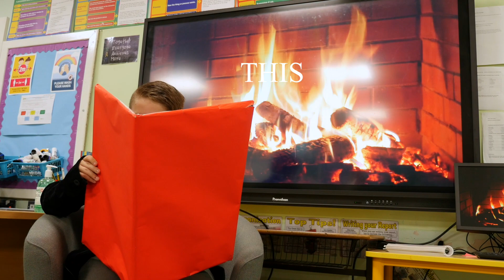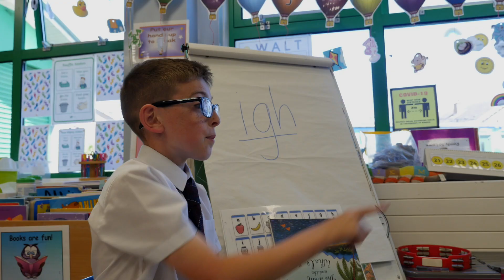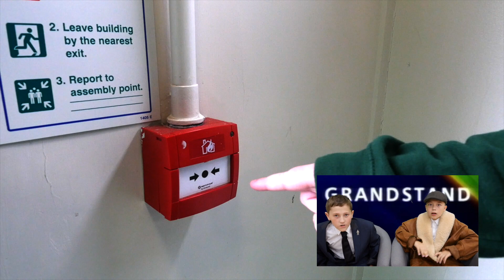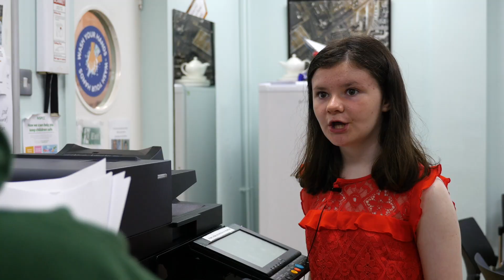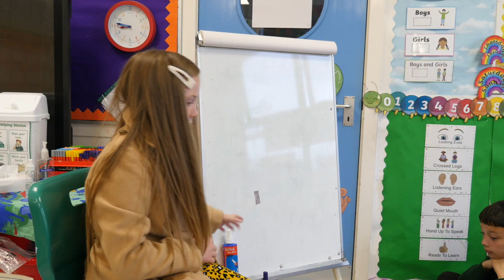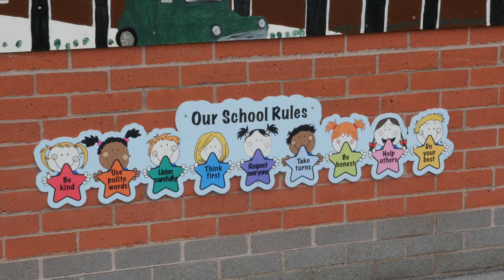St Joseph's PS Slate Street P7 Leaving Day Movie